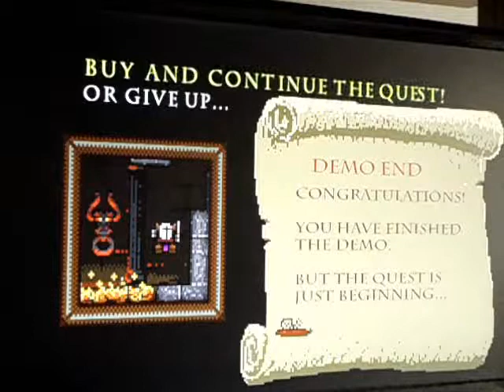Raged Gamer Plays Platformance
Raged gamer plays platformance:castle pain